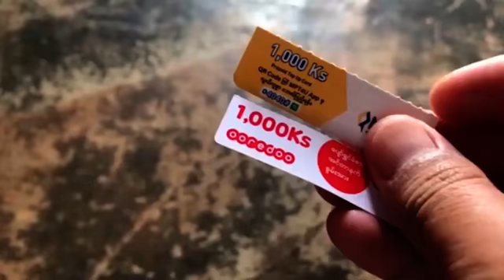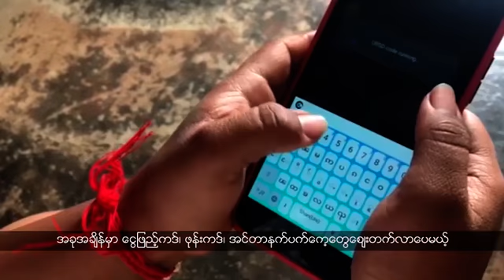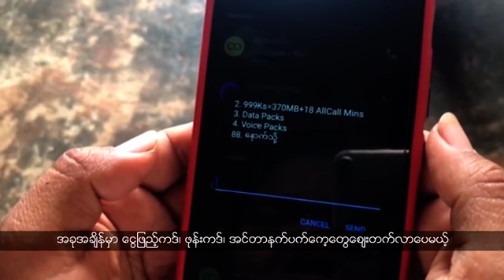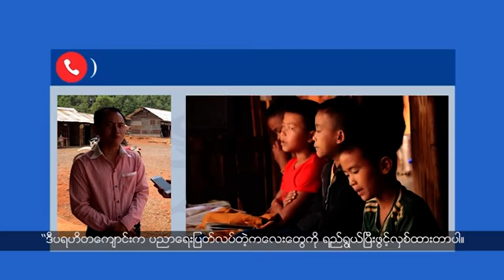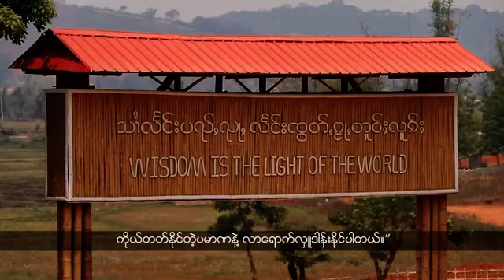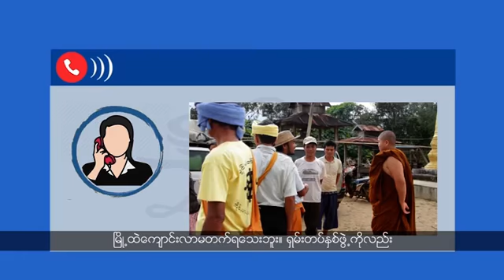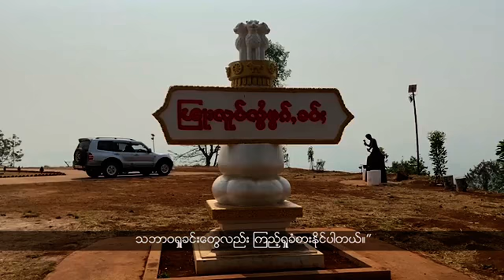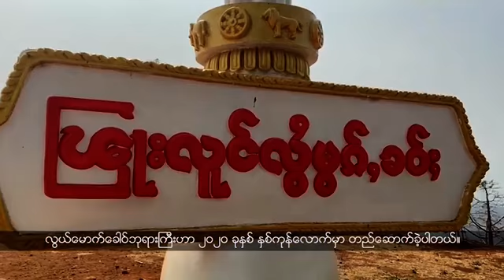တိုက်ပွဲတွေငြိမ်သက်နေပေမယ့် လူငယ်တွေနေရပ်မပြန်ရဲသေး၍ မြို့ထဲမှာ အလုပ်အကိုင်ရှာဖွေလုပ်ဆောင်နေရပါတယ်။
- ဖုန်းကဒ်၊ ငွေဖြည့်ကဒ်တွေဈေးတက်လာပေမယ့် အင်တာနက်လိုင်းတွေမကောင်းဘူးလို့ သိရပါတယ်။

- တန့်ယန်းမြို့နယ်ထဲက လွယ်လွမ့်ပရဟိတစာသင်ကျောင်းမှာ စားနပ်ရိက္ခာ အကူအညီတွေလိုအပ်နေပါတယ်။

- တိုက်ပွဲတွေငြိမ်သက်နေပေမယ့် လူငယ်တွေနေရပ်မပြန်ရဲသေးတာကြောင့် မြို့ထဲမှာ အလုပ်အကိုင်ရှာဖွေလုပ်ဆောင်နေရပါတယ်။